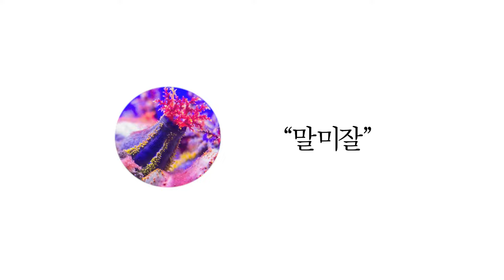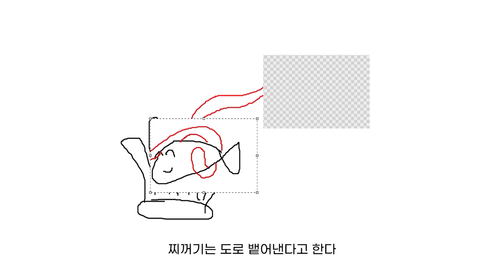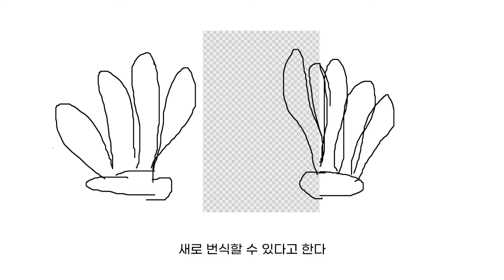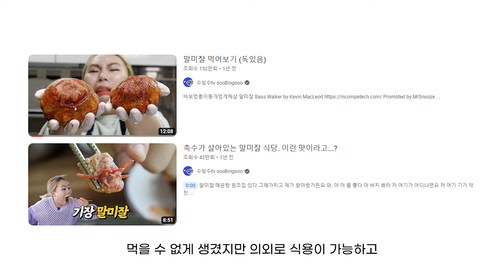동물위키📔: 굳이 알려주고 싶은 말미잘 이야기👀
바보. 멍청이. 말미잘!!
여러분은 이 말미잘을 잘 알고 계신가요?
이 영상으로 정-복 해봐요!😁